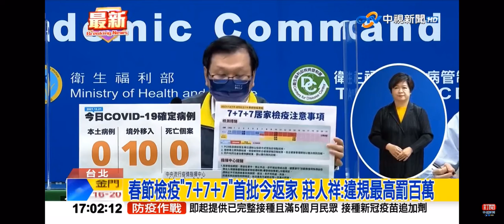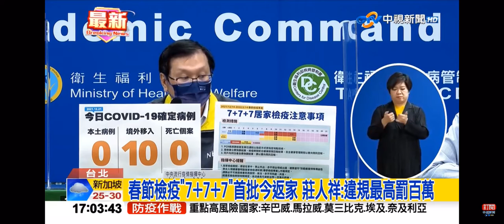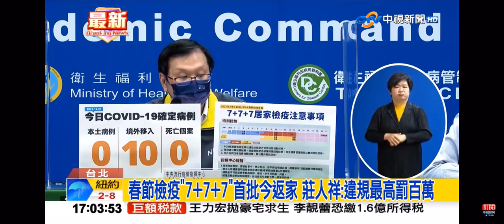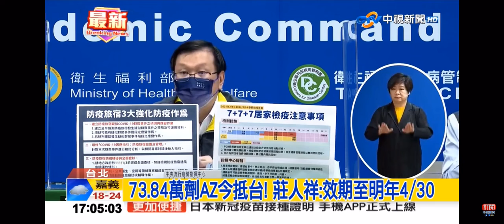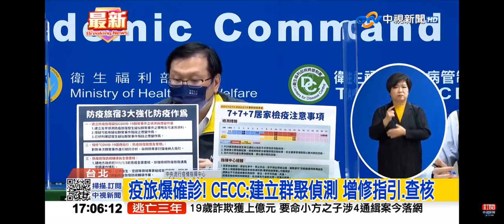2021-12-21中視1700整點新聞-本土+0.增10境外! 陪病北市女三採陰＂排除本土＂